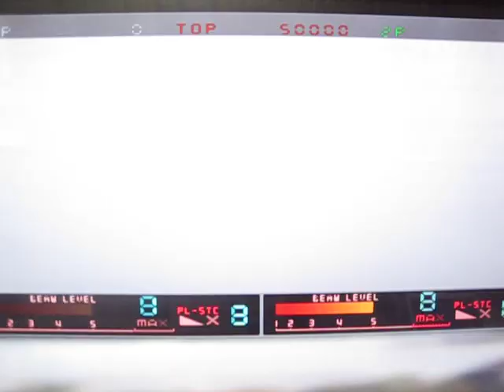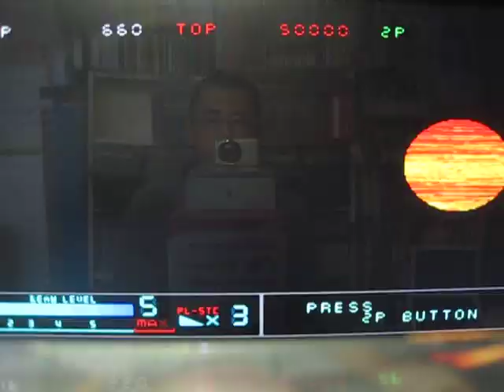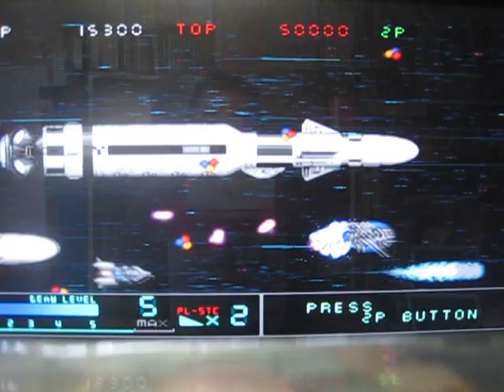[実況]「メタルブラック（SS）」BTC 2T HDD初見プレイ！（デジカメ撮影）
本日、撮り下ろしの実況プレイです。1週間ぶりの実況プレイ！レトロゲーム中心に、プレイしています。デジカメで、撮影しています。画質は悪いです。あと、自己満足のプレイなので、クリアを目指している訳ではありません。ご了承ください。ゲームの説明や、攻略法まで、喋りながらのプレイです。ゲームは、個人的にやりたいゲームを やっています。